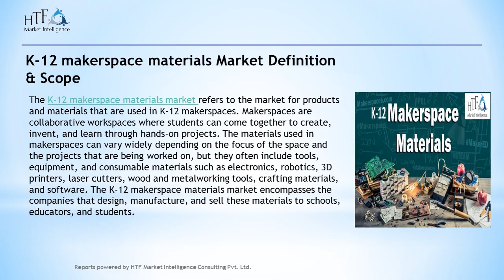K 12 makerspace materials Market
HTF Market Intelligence published a new research publication on K-12 makerspace materials Market Insights, to 2028" with 150+pages and enriched with self-explained Tables and charts in presentable format. In the Study you will find new evolving Trends, Drivers, Restraints, Opportunities generated by targeting market associated stakeholders. The growth of the K-12 makerspace materials market was mainly driven by the increasing R&D spending across the world, however latest scenario and economic slowdown have changed complete market dynamics. Some of the key players profiled in the study are Follett Corporation (United States), GoldieBlox (United States), MakerBot Industries, LLC (United States), SparkFun Education (United States), littleBits (United States), Kâ€™NEX Education (United States), TechShop (United States), 3Dexter (India), LEGO Education (United States), Raspberry Pi Foundation (United Kingdom).  Get Detailed TOC and Overview of Report @